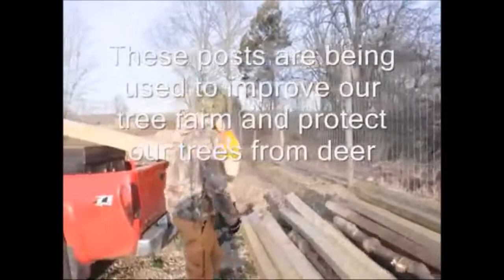Must See Video for Rabbit Hunters